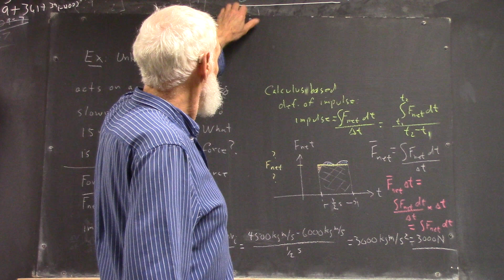daguniv 4541 board pictures 191014